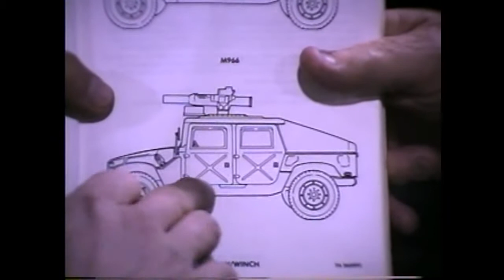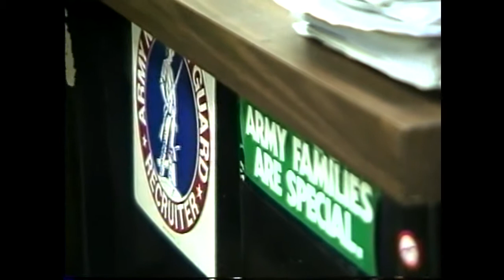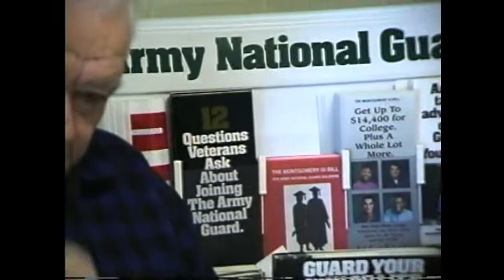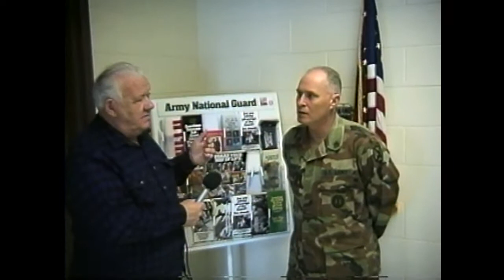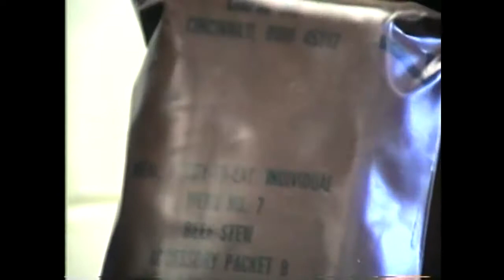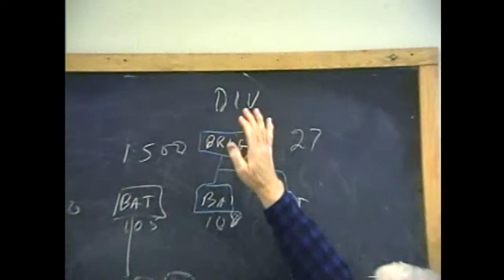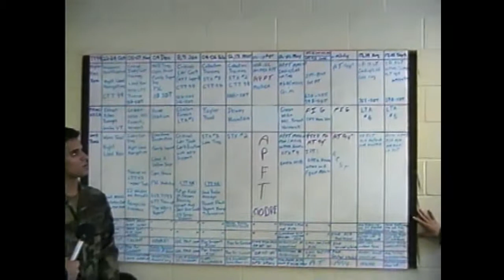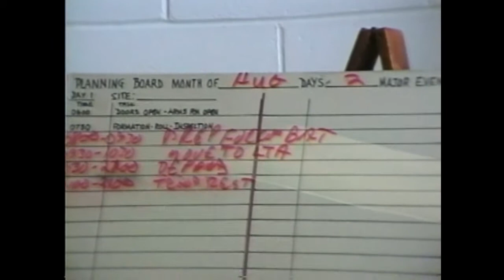WGOH - Army National Guard part one 4-7-94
completing Home Town Cable's look at the Army National Guard in 1994